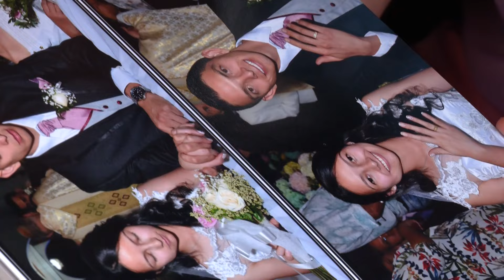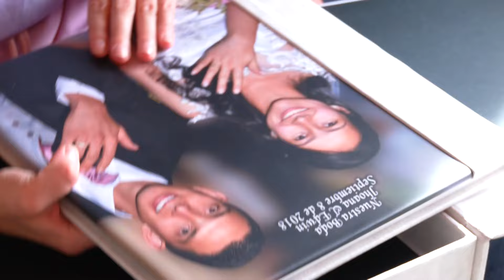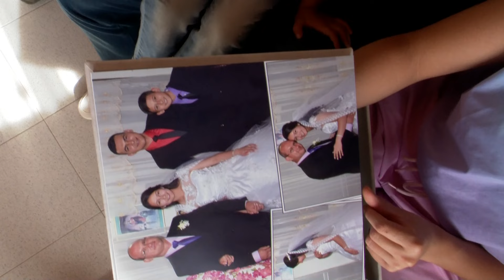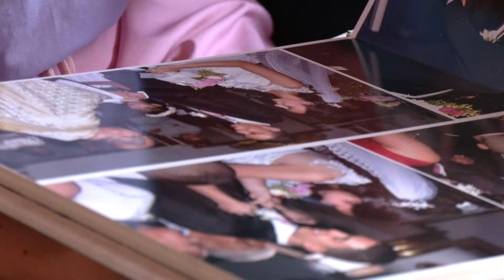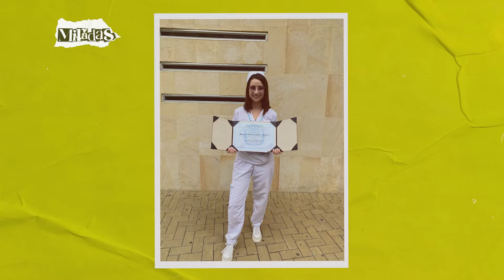El cuidado como estilo de vida | Miradas | CCM Televisión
Miradas 👀 El cuidado como estilo de vida

Conoce la historia de JhoanaGomez_Cosmetologa descubriremos su trayectoria en el tratamiento de la piel y detalles bonitos de su vida como esposa y mamá 💜🤱🏻🧴✨

¡No te lo pierdas!💛 por CCMTelevisión, para ver lo que somos